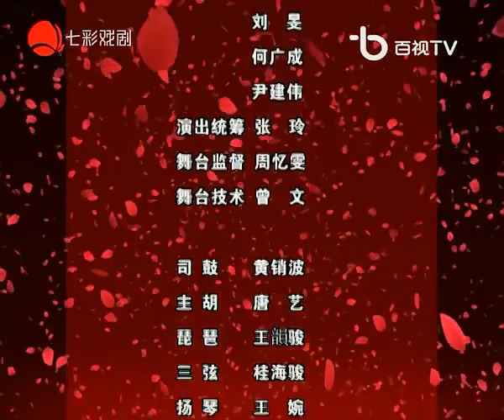【越剧】《血手印》李晓旭 戴丽君 南京市越剧团青年一代演出